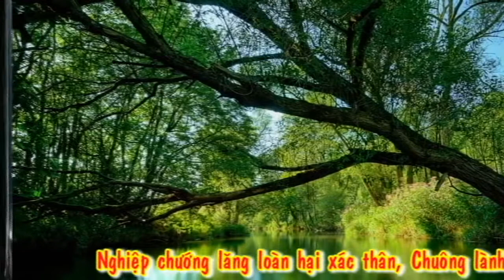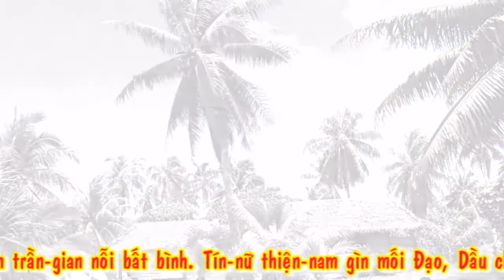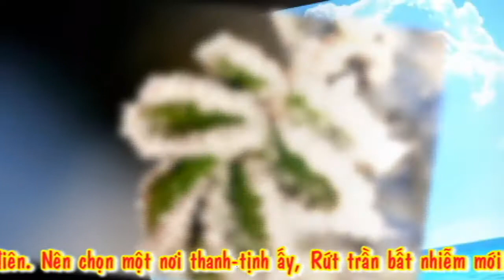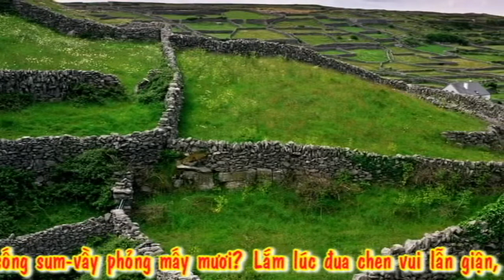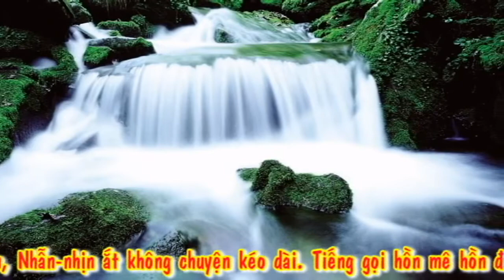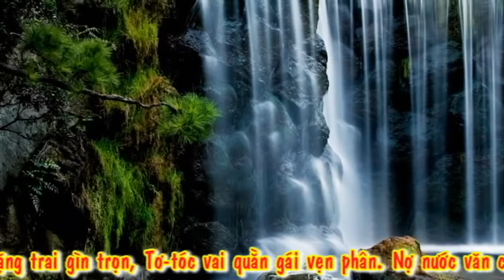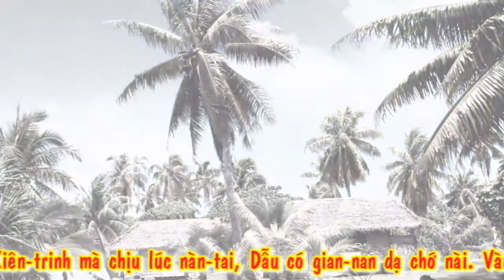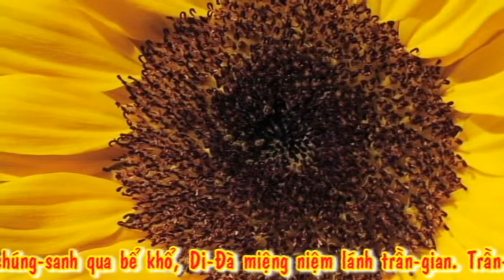Lg Bài: “ Tỉnh Bạn Trần Gian”, năm Canh-Thìn, 80 câu-Đ.Đ Trần Phú Hữu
45/- Câu hỏi: Đạo PGHH có phải là ĐẠO PHẬT hay không?-Đ.Đ Vĩnh bình